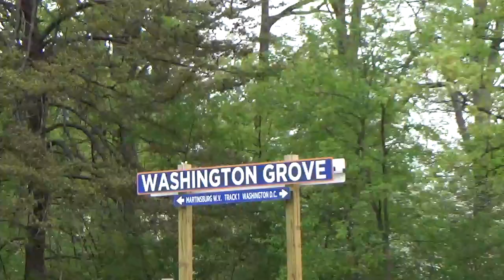#3576 CSX q217-05 Empty Autorack train & Q354-04 Double Stack Intermodal train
CSX Q217-05 Empty Autorack train is heading westbound on track 2. & Q354-04 Double Stack Intermodal train is heading eastbound on track 1.